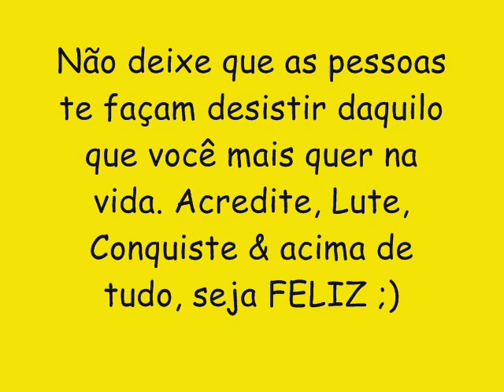LAKUKARATCHA CD NOVO LANÇAMENTO 2016 - 51 TONS DE CINZA